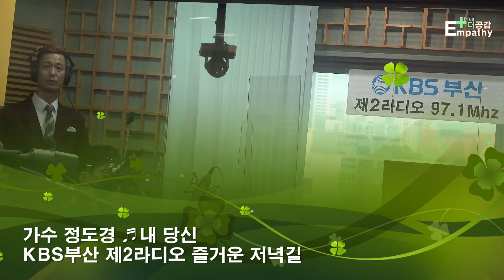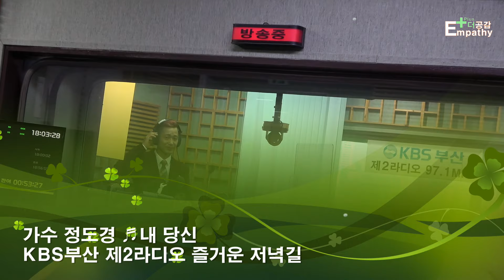가수 정도경 ♬내 당신 갖고 KBS부산 제2라디오 즐거운 저녁길에 출연